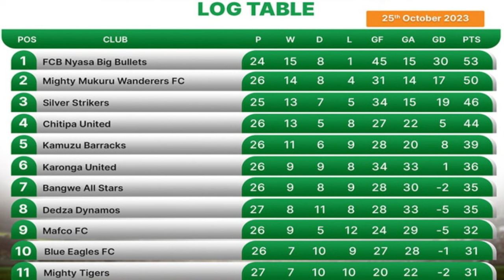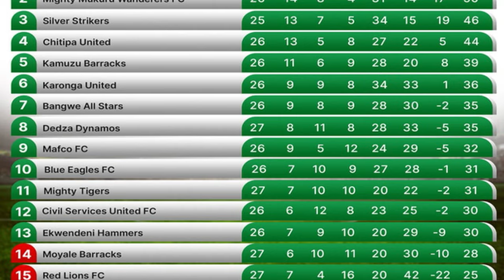Sports Arena on midweek TNM Super League games – 27 October 2023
Sports Arena’s Pilirani Kachinziri follows TNM Super League midweek games, Patrick Mabedi’s two-year contract to lead the Flames and demonstrations for and against Walter Nyamilandu